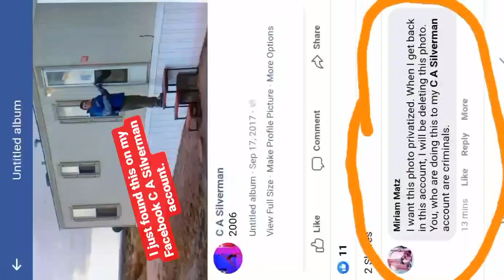August 22, 2022